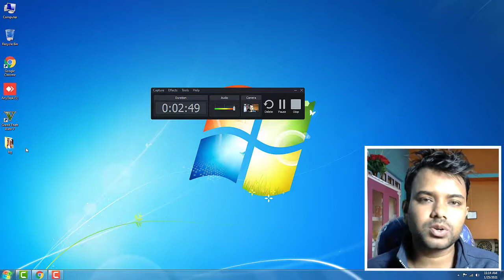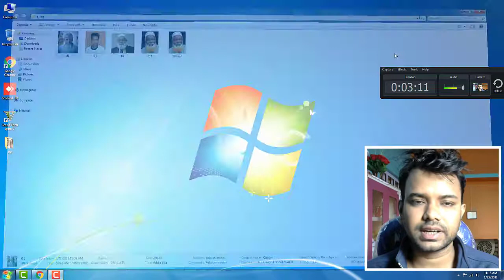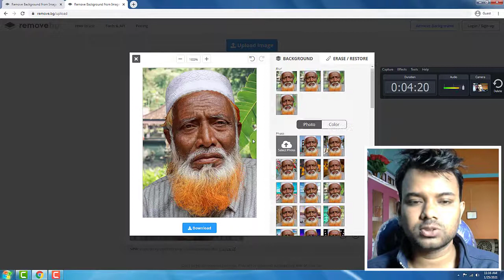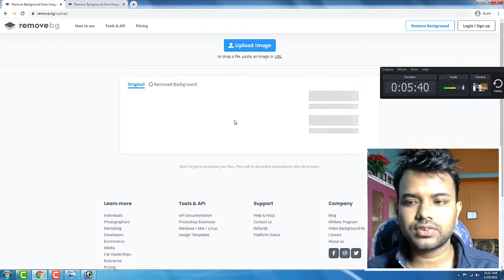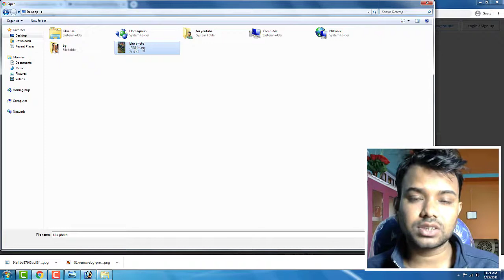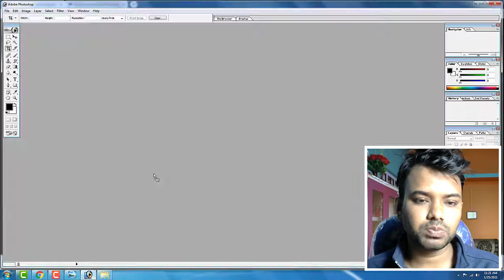how to Remove My Mobile Camera photo background very fast, Kisi bhi photo ka background change kare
Change Your Image Background Online.
Photo Ka Background Kaise Badle या फिर ये कहे कि कैसा भी फोटो का Background कैसे change करें, Kisi bhi photo ka background change Kare sirf ek second mein
Remove background from an Image
remove.bg hd
Remove background from image (powerpoint)
online photo editor change background colour to white
how to Remove photo background very fast, Kisi bhi photo ka background change.
How do you remove the background of a picture easily?
How do I remove the background from multiple pictures?
How do I remove the background from a picture for free?
How can I change my picture background?
How do I remove the background of an image
How can I change the background of my passport photo?
How do I remove background in india ?
How do I remove the white background from an image in Photoshop?How do I remove someone from a photo online for free?
How do I change the background of my passport photo on my phone?
how to remove photo background very fast.
3 Easy Ways to Remove the Background from an Image.
change background of photo online
passport photo background change online
online photo editor change background color to white
photoscissors online
how to change photo background to white
passport photo background color
white background for passport photo.
Thanks For how to Remove My Mobile Camera photo background very fast Video, Mobile Camera photo background Remove.
How do I change the background of my picture to blue
can I change the background colour of a photo?